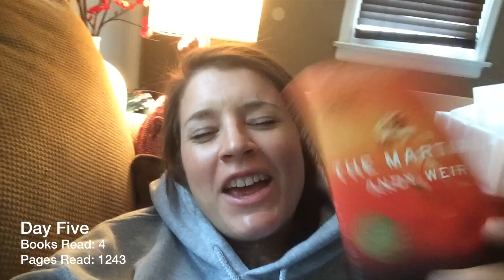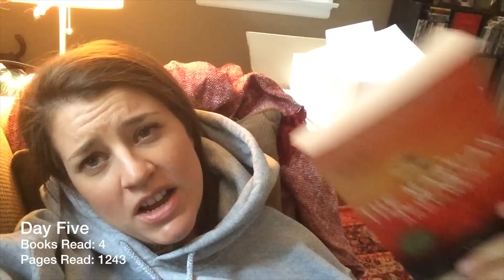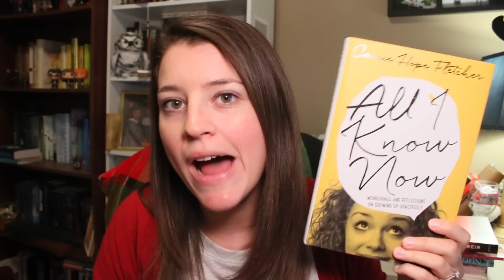BookTubeAThon | Updates and Wrap Up